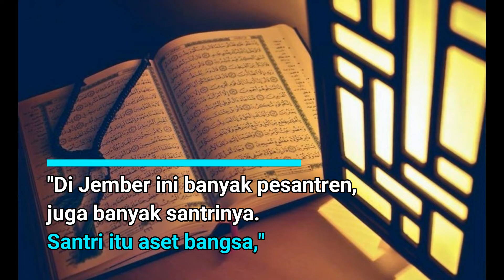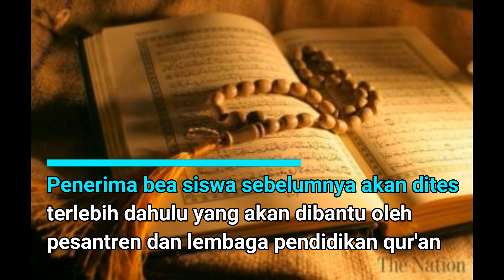Bupati jember viral karena beri bea siswa untuk anak tahfiz